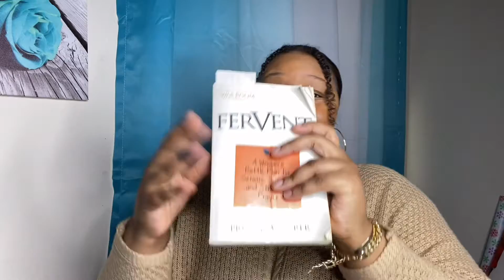GET TO KNOW ME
Hey yall! I hope everyone have a great day and comment some things about yourself.